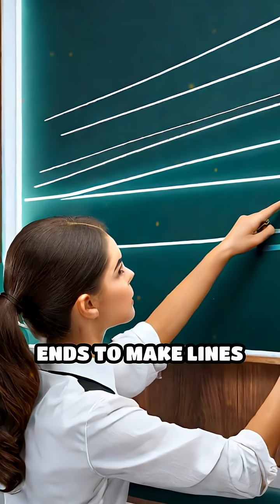Why Your Eyes Can't Always Trust Your Brain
Ever wondered why optical illusions trick us? Dive into the mind-bending world where sight and perception collide!